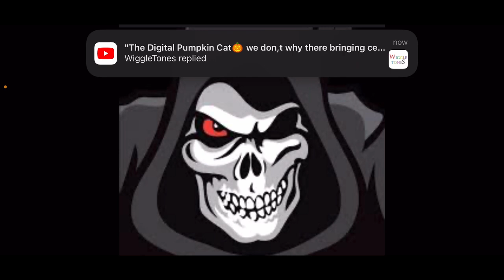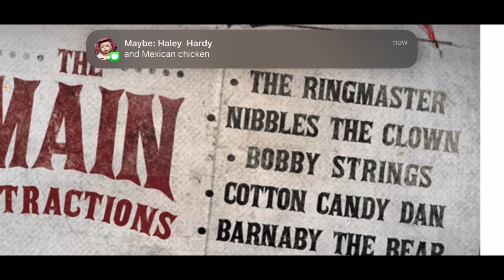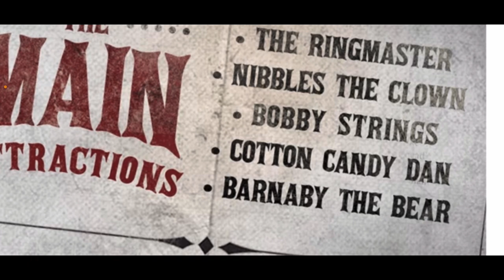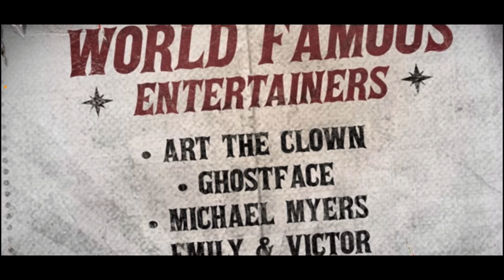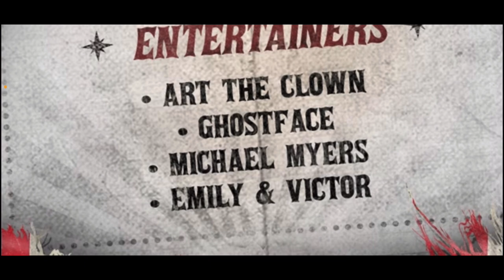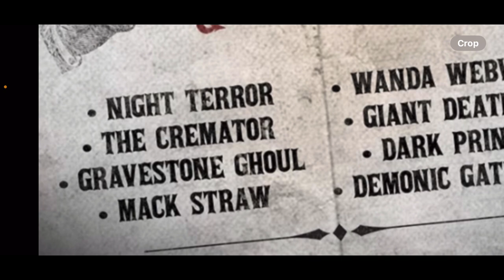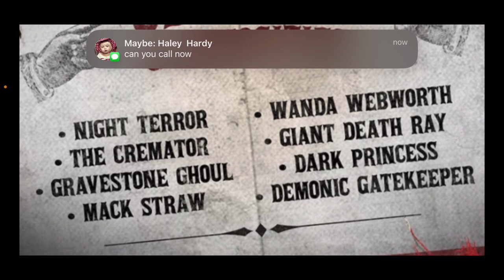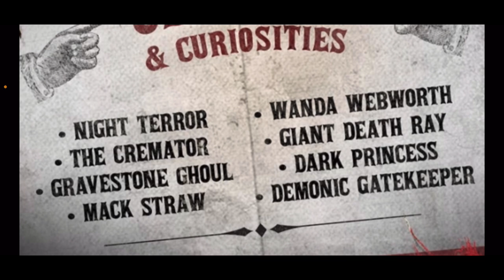Spirit Halloween 2024 Carnevil teaser breakdown!